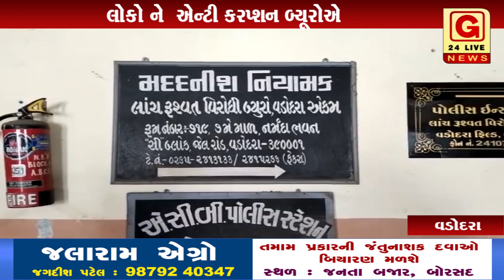વડોદરા : બે લોકો ને એન્ટી કરપ્શન બ્યૂરોએ લાખો રૂપિયાની લેતા ઝડપી પાડ્યાં